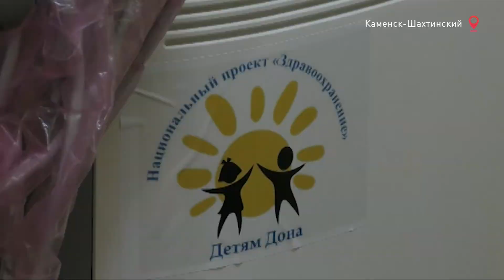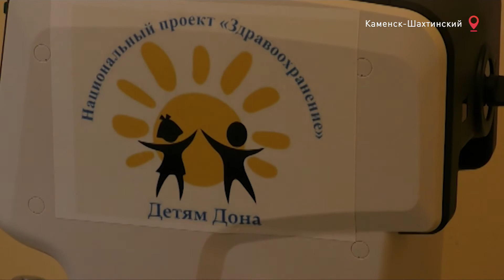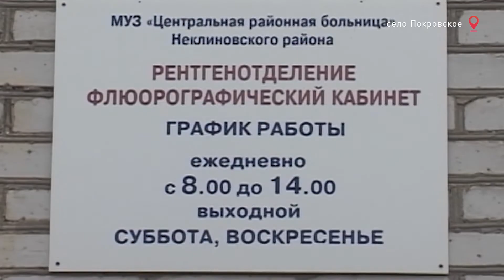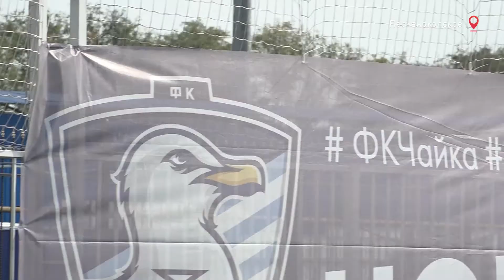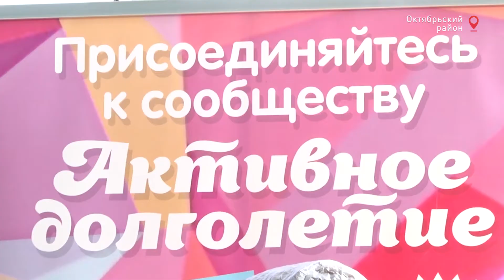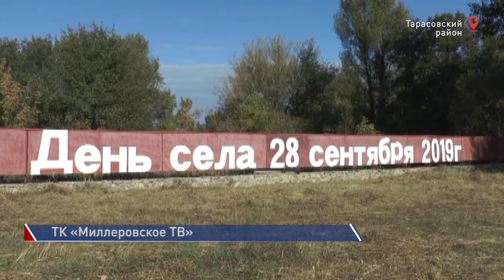Время местное 16.10.2019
О том, как жила Ростовская область минувшую неделю, как всегда, расскажет «Время — местное» на Дон24. Смотрите семь добрых новостей из Сальска и Красного Сулина, Каменска-Шахтинского и Песчанокопского, Неклиновского, Тарасовского и Октябрьского районов.
Дети должны быть здоровы. И точка! Детская городская поликлиника №1  Каменска-Шахтинского недавно была оснащена современным медицинским оборудованием.
А в Неклиновском районе в рамках национальной программы «Демография» и регионального проекта «Старшее поколение» диспансеризацию прошли уже более трехсот пожилых людей.
Осень — время подводить итоги. В том числе и по программе «Комфортная городская среда». Смотрите сюжеты наших коллег из Красного Сулина и Сальска.
Главное — участие, победы — впереди! Ростовская детская футбольная академия «Чайка» дебютировала в юбилейном турнире.
«Река жизни». Фестиваль под таким названием провели люди серебряного возраста в Октябрьском районе.
День рождения села. В слободе Колушкино Тарасовского района умеют славно трудиться и весело отдыхать.
Желаем вам только хороших новостей, о которых мы с удовольствием расскажем в нашей следующей программе. Встретимся 23 октября на Дон24! Время - местное!